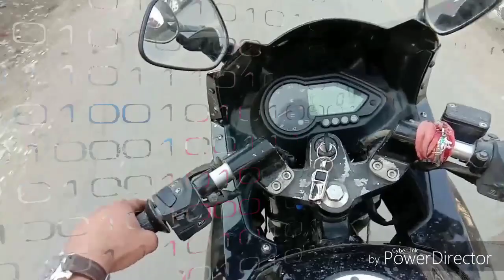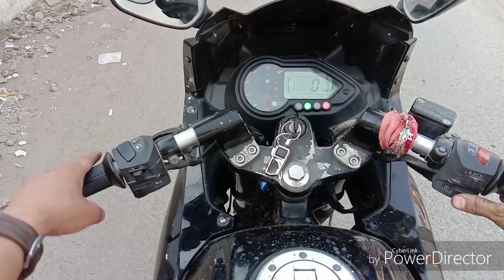How to Solve Bike Handle Problem // In all Bike // Pulsar 220 Visor Remove